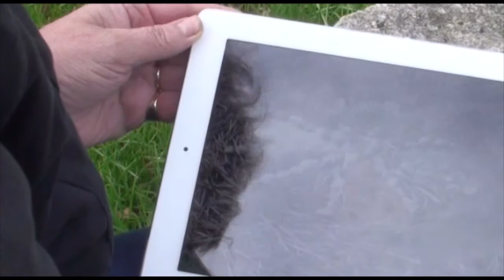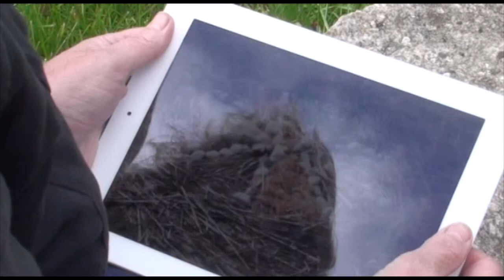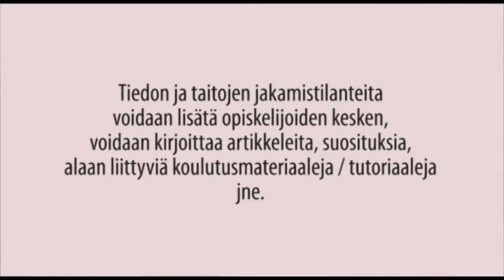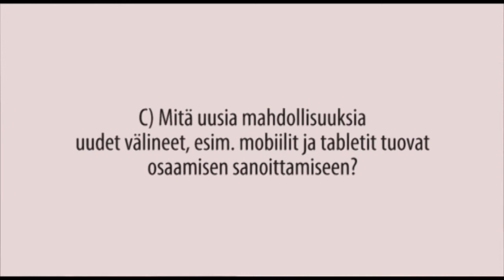7. Artikulaatio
Tämä kuudes video autenttisesta oppimisesta. Tässä videossa käsitellään artikulaatiota ja annetaan esimerkkejä sen soveltamisesta käytännön opetus- ja oppimistilanteisiin.

Autenttisen oppimisen -videosarjassa kuvataan yhdeksän elementin avulla autenttisen oppimisen lähestymistapaa, jota voidaan käyttää oppimisympäristöjen suunnitteluun ja kehittämiseen erilaisissa koulutuskonteksteissa.

Asiantuntijat: Irja Leppisaari, Centria ammattikorkeakoulu. Leena Vainio, Hämeen ammattikorkeakoulu. Ayvot-hanke ja OpenPäivitys 2012. Toteutus Suomen VirtuaaliAMK/Ayvot.